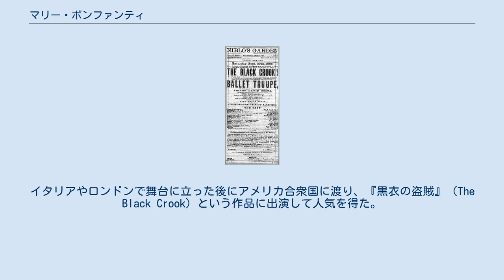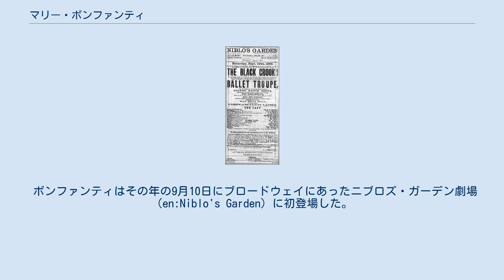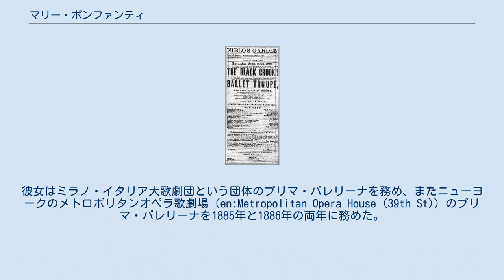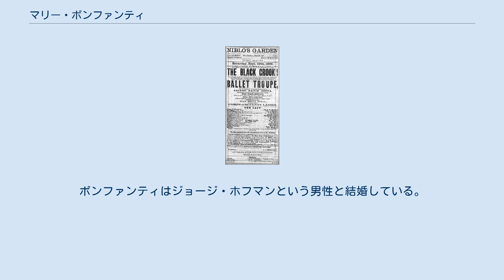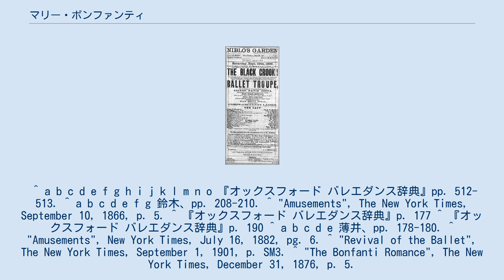マリー・ボンファンティ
マリー・ボンファンティ（1909年） 『黒衣の盗賊』のポスター、1866年。
 マリー・ボンファンティ（Marie Bonfanti、1845年2月16日 - 1921年1月25日）は、イタリア出身のバレエダンサー・バレエ指導者である。
イタリアやロンドンで舞台に立った後にアメリカ合衆国に渡り、『黒衣の盗賊』（The Black Crook）という作品に出演して人気を得た。
アメリカ合衆国でバレエダンサーとして活躍し、現役を退いた後はニューヨークで後進の指導にあたった。
ルース・セント・デニスの師として知られ、アメリカ合衆国のバレエ発展に貢献した人物である。
 ミラノの生まれ。
ミラノ・スカラ座のバレエ学校でカルロ・ブラジスに師事し、個人的な指導も受けていた。
1860年代の前半に舞台デビューし、イタリアやロンドンで踊った。
 1866年、ボンファンティはアメリカ合衆国に渡り、その地での活動を開始した。
契約に際して、彼女は常に「プリマ・バレリーナ・アッソルータ」の称号を要求していたという。
渡米後のボンファンティは、「大パリ・バレエ団」（Great Parisienne Ballet Troupe）に加入し、同じくミラノ出身のリタ・サンガッリとともにプルミエール・ダンスーズを務めることになった。
 ボンファンティはその年の9月10日にブロードウェイにあったニブロズ・ガーデン劇場（en:Niblo's Garden）に初登場した。
大パリ・バレエ団は、同劇場で9月12日に初演された『黒衣の盗賊』という作品に出演した。
この作品は、人間の魂を毎年1人ずつ悪魔に捧げるという契約を結んだ通称を『黒衣の盗賊』というペテン師と、その犠牲になりかかる若い恋人たちの物語であった。
『黒衣の盗賊』は純粋なバレエ作品ではなく、音楽・ダンス・演劇を取り混ぜた1大スペクタクル作品で上演には4時間半を費やしたという。
この作品はニューヨークで16か月も続演するほどの大成功を収め、その後アメリカの各地を巡演した。
なお、『黒衣の盗賊』は後世の人から「アメリカ・ミュージカルの始祖」と言われるほどの重要な作品と評価され、アメリカの舞台芸術史上に大きな位置を占めている。
 ボンファンティはその後アメリカ合衆国の各地を巡演し、『黒衣の盗賊』のようなミュージカル・レヴューにいくつか出演した。
1882年7月15日、メトロポリタン・アルカサル・コンサートホールでの『シルヴィア』（レオ・ドリーブ作曲）にも出演している。
彼女はミラノ・イタリア大歌劇団という団体のプリマ・バレリーナを務め、またニューヨークのメトロポリタンオペラ歌劇場（en:Metropolitan Opera House (39th St)）のプリマ・バレリーナを1885年と1886年の両年に務めた。
 ボンファンティの舞踊表現における活動は、1860年代の半ばから20世紀の初頭にわたって広範に継続し、アメリカ合衆国のバレエ発展と普及に大きな貢献を果たした。
彼女は1892年に一度引退したが、1901年8月に復帰して、かつて大パリ・バレエ団でともに踊ったリタ・サンガッリと合同でメトロポリタンオペラ歌劇場で公演を行った。
引退後にニューヨークで舞踊学校を開設し、1916年まで指導にあたった。
アメリカ合衆国におけるモダン・ダンスの先駆者の1人として知られるルース・セント・デニスは彼女の教え子であった。
ボンファンティはジョージ・ホフマンという男性と結婚している。
 ^ a b 日本では原題通りの『ブラック・クルーク』という表記や『黒い悪人』という表記も見られる。
 ^ a b c d e f g h i j k l m n o 『オックスフォード バレエダンス辞典』pp. 512-513. ^ a b c d e f g 鈴木、pp. 208-210. ^ "Amusements", The New York Times, September 10, 1866, p. 5. ^ 『オックスフォード バレエダンス辞典』p. 177 ^ 『オックスフォード バレエダンス辞典』p. 190 ^ a b c d e 薄井、pp. 178-180. ^ "Amusements", New York Times, July 16, 1882, pg. 6. ^ "Revival of the Ballet", The New York...